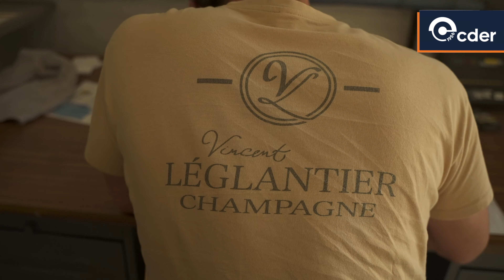CDER - Rencontre Adhérent - Vendanges 2023 - Vincent LÉGLANTIER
Elles se sont terminées il y a quelque temps. Nous vous proposons de jeter un coup d’œil à notre tournée des vendanges.
Nous commençons avec Monsieur Vincent LÉGLANTIER. Il nous présente ses impressions sur les vendanges 2023.

- Adresse : 1 rue des Champs - 51120 SAUDOY

Réalisation : Switch Records.